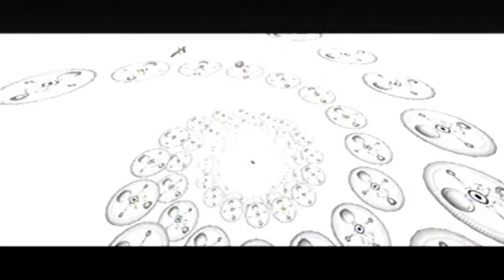The Legend of Zelda, Majora's Mask - Episode 24: The Gilded Sword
In this episode, Link acquires the Gilded Sword and we pick up a heart piece before resetting the 3-day cycle once again.

(Links will be posted later)